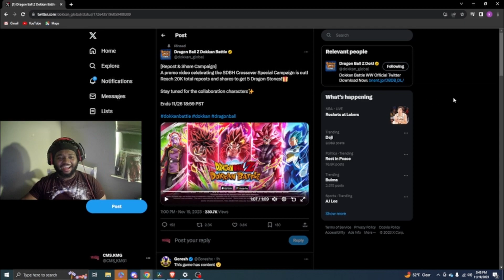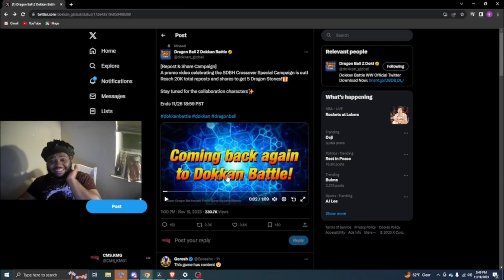New Dragon Ball Hero Crossover Animations (Dokkan Battle)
dragon ball z dokkan battle,dokkan battle,dbz dokkan battle,dokkan world,dokkan ost,where are the stones dokkan,how to play dragon ball z dokkan battleo n pc,how to lvl up link skills dokkan fast,which 8th anniversary unit is better,dbs super hero,dokkan battle 8th anniversary,dokkan 8th anniversary,8th anniversary dokkan
wwc dokkan 2023,dokkan wwc 2023,wwc 2023 dokkan,is this real? wwc dokkan battle ticket summons,is this for real? wwc dokkan battle ticket summons,how could this happen? wwc dokkan battle ticket summons,wwc dokkan,dokkan,dragon ball z,dbz dokkan battle,dokkan battle world wide celebration,world wide celebration dokkan 2023,867tv dokkan now world wide celebration,dokkan battle,dragon ball,dbz abridged,dbz kakarot,dbz world, dokkan part 2, dokkan part 2 lrs, part 2 lrs, gohan vs cell, EZA Teq Super Saiyan Gohan & Goten, Launch